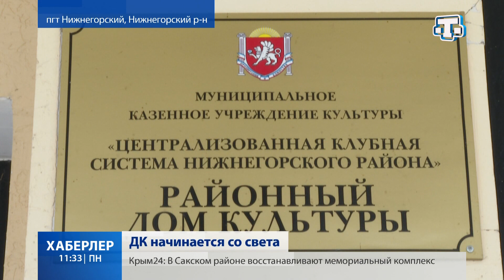Нижнегорский дом культуры выиграл грант в 100 тыс. рублей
Грант в 100 тыс. рублей выиграл Нижнегорский районный дом культуры. Финансовую поддержку получили всего 15 организаций. Победителей выбрали на конкурсе.